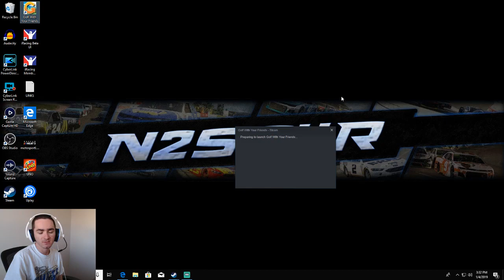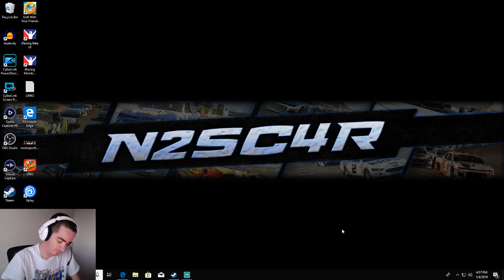Golf With Your Friends [PC] Live Stream [January 4, 2019]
PLEASE NOTE: This is a business channel open for all ages. Please watch your language and behavior. We closely monitor this channel and any foul language, racial slurs, or bullying of any kind will be cause for permanent ban from this channel. Thank you for your cooperation -- Watch live